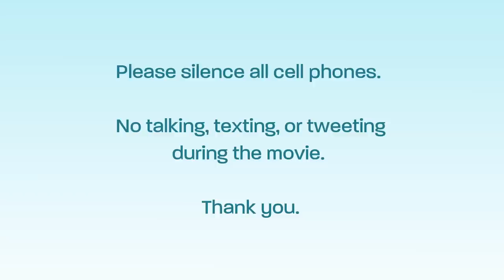"Badgers" | Film 2012 | SXSW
SXSW 2012 Film Bumper - "Badgers" by Goeff Marslett